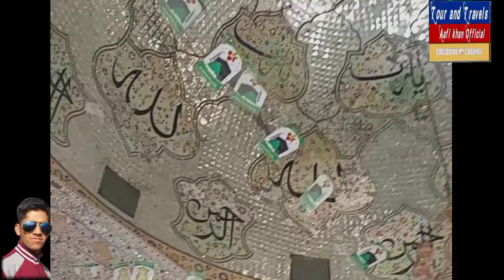دربار علیہ پیرمحمد کرم شاہ صاحب